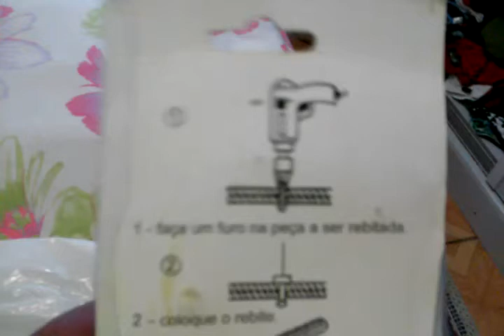unboxing arrebitador de mão monaliza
arrebitador de mão de ferro fundido marca monaliza, made in china
muito util no dia a dia